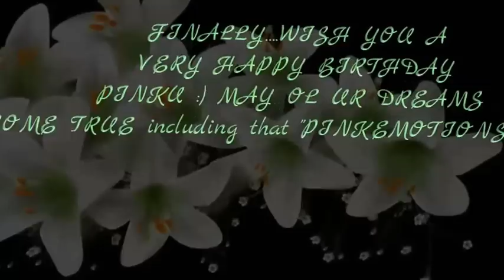B'DAY IN AIT :- IN OUR ISHHTYLE ;)